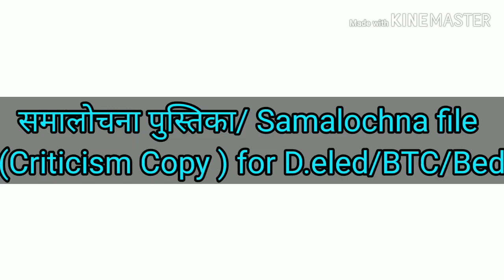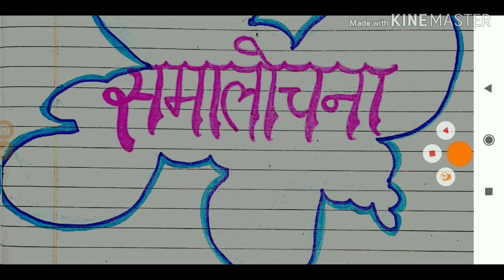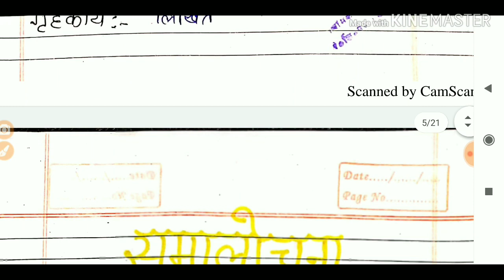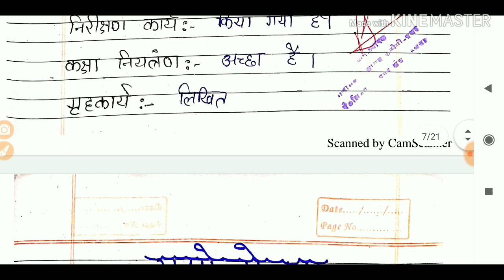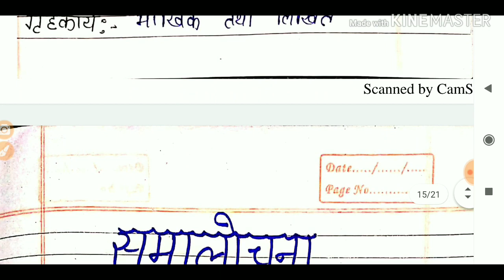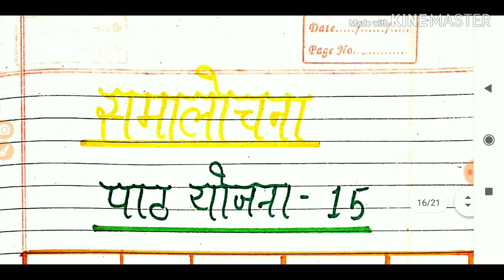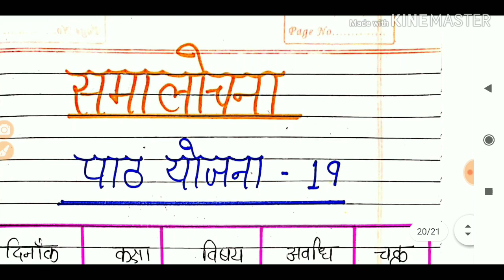समालोचना पुस्तिका/ Samalochna file (Criticism Copy ) for D.eled/BTC/Bed & others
समालोचना पुस्तिका/ Samalochna file
(Criticism Copy ) for D.eled/BTC/Bed & others. Teacher Diary ( शिक्षक डायरी) for B.ed -4 semester & others.